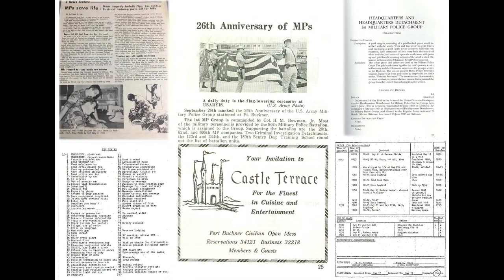247th MP DET CPT David Sperry Photo Collage Yesteryears Torii Staion MP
CPT David Sperry with 247th MP DET has requested (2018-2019) photo collages from their archives to illustrate what Torii Station, especially Military Police and/or Military Police Officers, looked like in the '50s and '60s. Kodak yellow photos remind us of the yesteryear's Army Soldiers on the island.